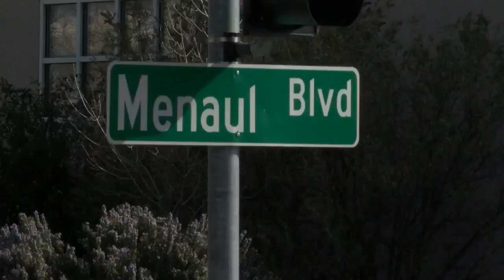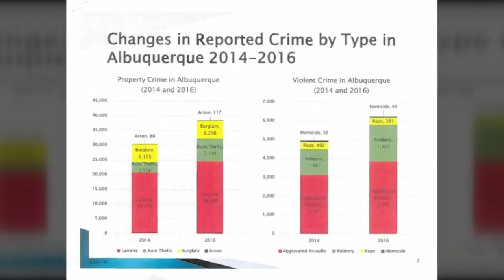Task force aims to tackle state's crime problem